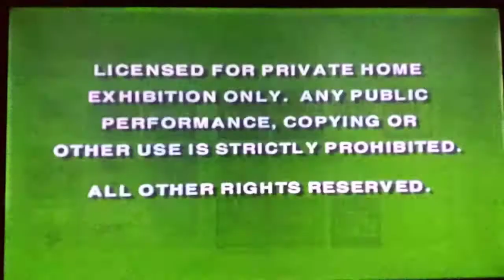Opening To The Rock 1997 DVD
1. Green FBI Warning Screens
2. Hollywood Pictures Home Video Logo
3. Hollywood Pictures Logo
4. Don Simpson/Jerry Bruckheimer Films Logo